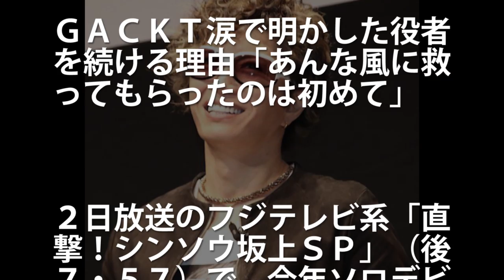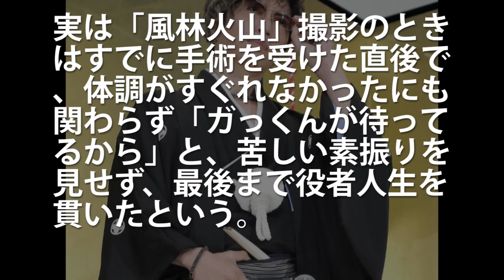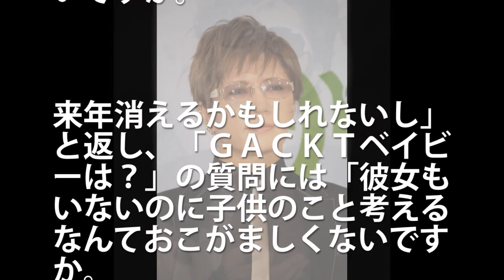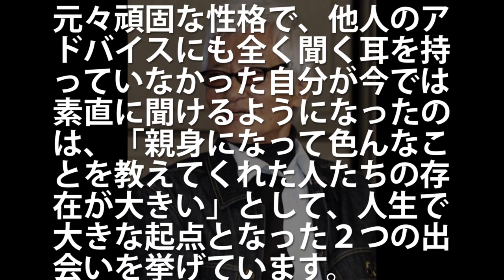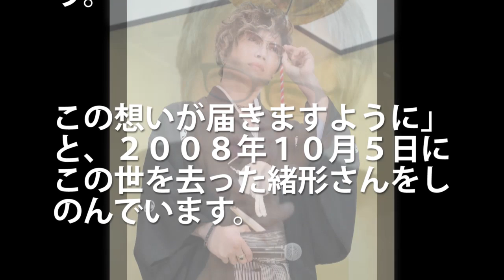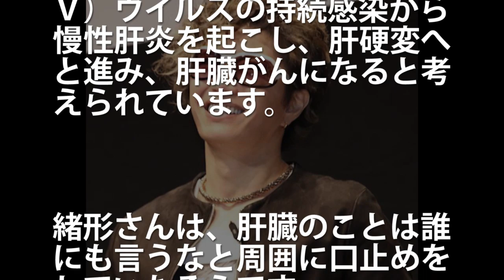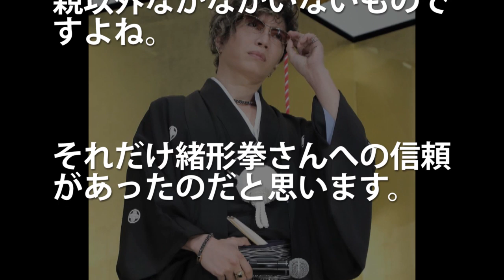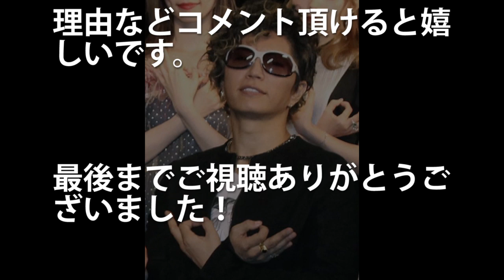超落ち込むGACKTの役者生命を救ったとんでもない大物俳優の正体に一同驚愕！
還元くん4
昭和 お釜にポン 世間では乃木坂46、HIKAKINさん、米津玄師さん、欅坂46、嵐、ぷろたんさんなどが話題ですね。今回お届けするのはGACKTさんの話題です。

【壮絶】GACKTの少年時代が異常すぎると話題に 【驚愕】意外と知らないガクトの異常な少年時代に【衝撃】
【驚愕】世界が震えた！本当の金持ち芸能人 GACKTはなぜ大金持ち！？嘘のように見えて本当の意外と知らない謎…。【名言・人生訓】
【驚愕】Gacktの彼女や嫁と子供の生活について語る！本名、年齢などが明らかに…